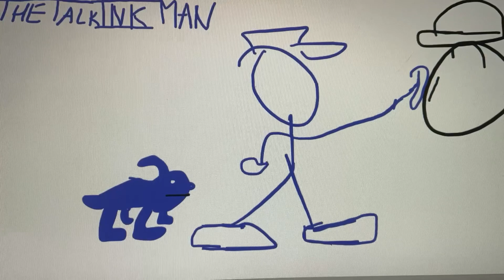The Talk Ink Man Intro